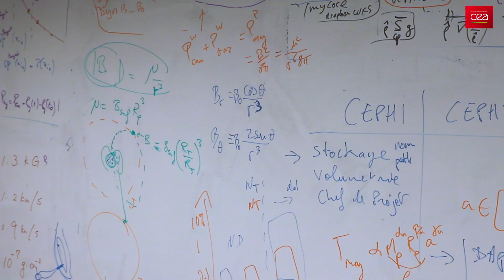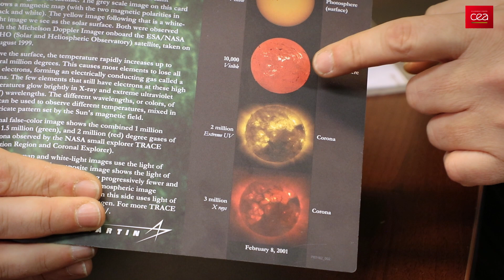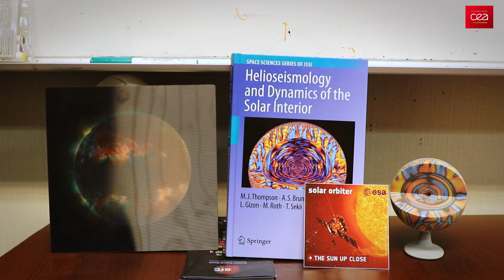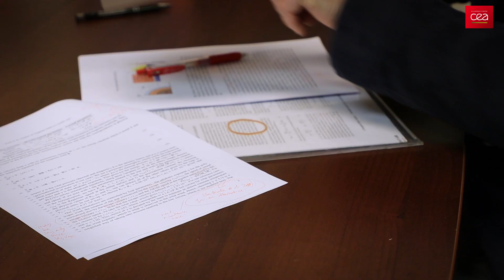Solar Orbiter, objectif Soleil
Les chercheurs du CEA vous expliquent la mission scientifique Solar Orbiter et la technologie STIX embarquée sur le satellite, qui approchera au plus près le Soleil pour sonder son cocon magnétique.

Les enseignements de cette mission viendront compléter ceux des autres programmes scientifiques - tels que la mission Parker Solar Probe, ou encore le consortium Whole Sun -, grâce à la trajectoire unique et au regard nouveau que Solar Orbiter portera sur notre étoile.

Le CEA a notamment développé la technologie "Caliste" avec la société 3DPlus pour observer en rayons X l'héliosphère solaire, et "photographier" en 3D des éruptions solaires. Pour en savoir plus sur la participation du CEA et les contributions de nos chercheurs aux études sur le Soleil, notamment les simulations 3D haute performance, voir le site de l'Irfu